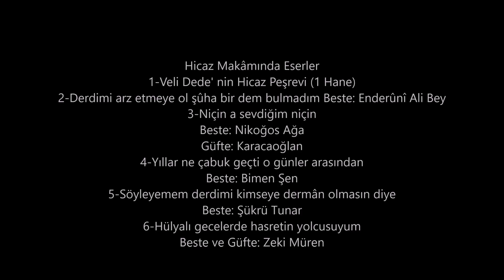Reşit Çağın Arşivi 1576- Zeki Müren : Hicaz Makâmında Eserler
Refakat Edenler: Kemâni Selâhattin İnal-Kanûni Nevzat Sümer-Tanbûri Ferit Sıdal
1-Veli Dede' nin Hicaz Peşrevi (1 Hane)
2-Derdimi arz etmeye ol şûha bir dem bulmadım
Beste: Enderûnî Ali Bey
3-Niçin a sevdiğim niçin seni sevdim budur suçum
Beste: Nikoğos Ağa
Güfte: Karacaoğlan
4-Yıllar ne çabuk geçti o günler arasından
Beste: Bimen Şen
5-Söyleyemem derdimi kimseye derman olmasın diye
Beste: Şükrü Tunar
6-Hülyalı gecelerde hasretin yolcusuyum
Güfte ve Beste: Zeki Müren